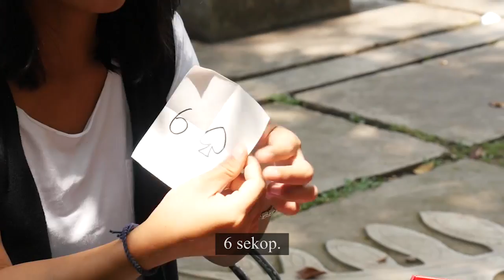Gila! Sulap Kado Sesuai Kartu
Raymond Chow punya kado hadiah yang siapa mendapatkannya tidak hanya senang, tapi matanya pasti melongo. Apa ya isinya?